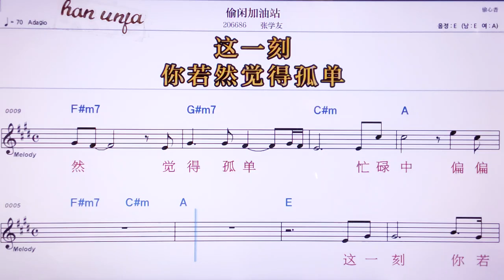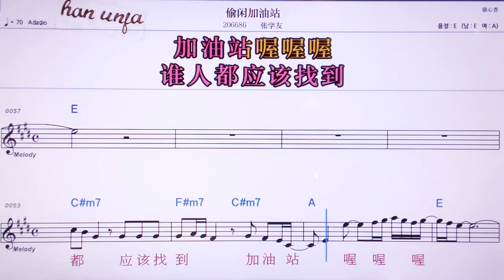💖터우시앰자여우짠/짱쉬에여우/ 👍MR,노래방, 악보, 코드,Karaoke With Sheet Music